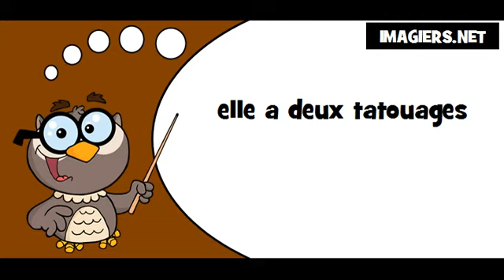Lis avec la chouette # elle a deux tatouages